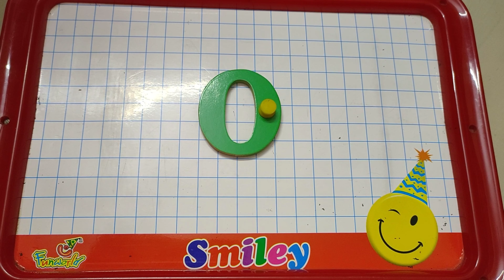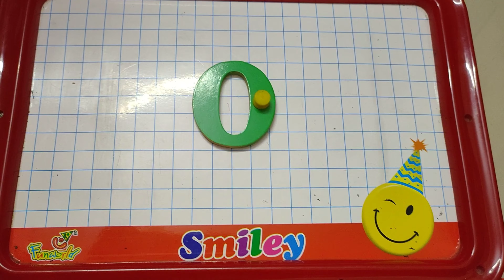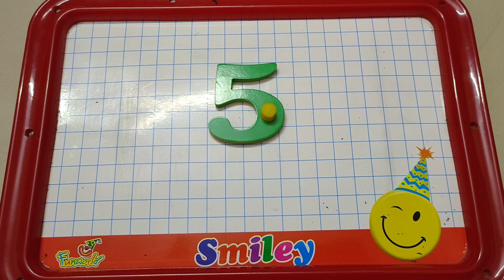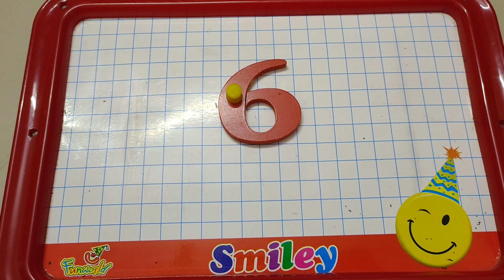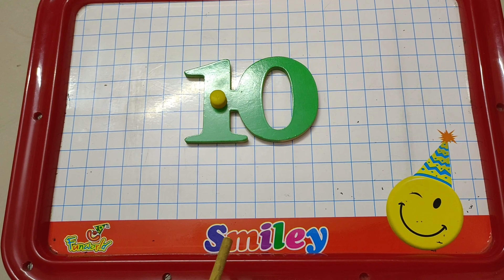Let's learn Numbers from 0 to 10 ! Number song for Kids !! AKSHAY PLAY HOME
Akshay play home presents a video on Numbers for  Kids !! This Video is about how to write Numbers from 0 to 10.